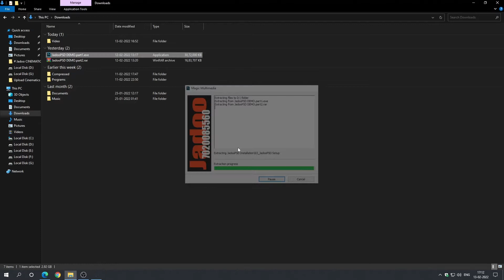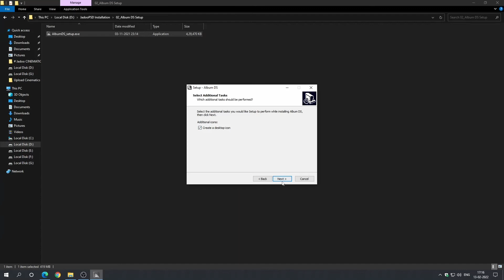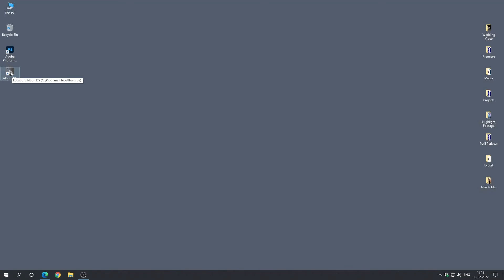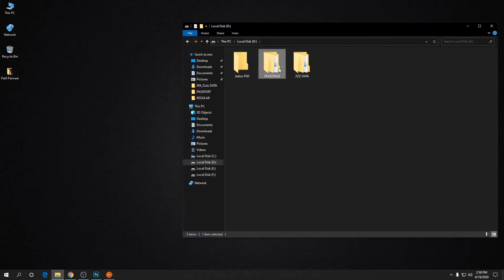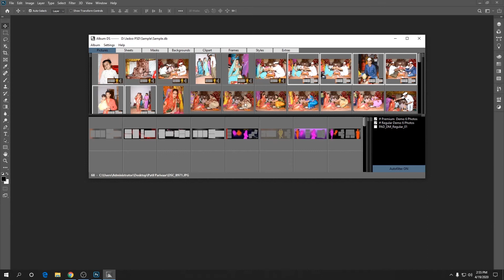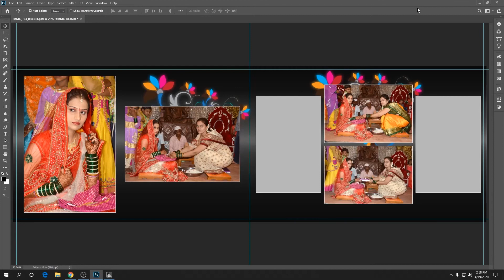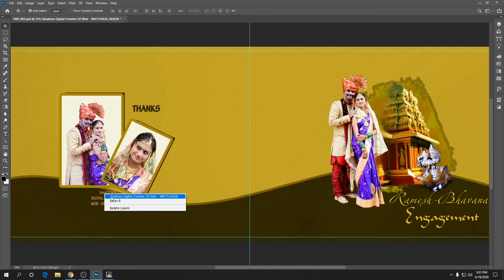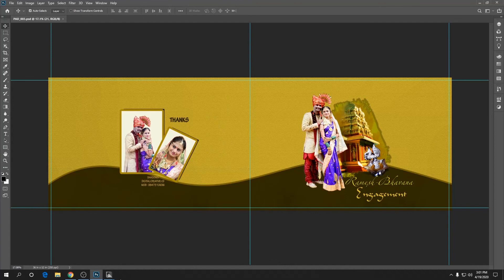10 Rs JadooPSD Demo Download|Automatic Album Design|Photobook karizma Design|How to Design Autoalbum